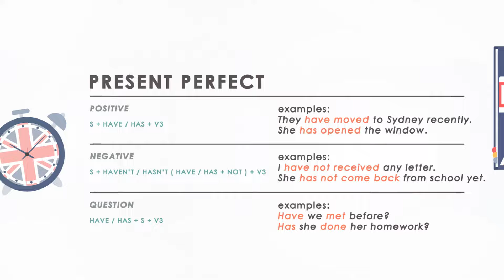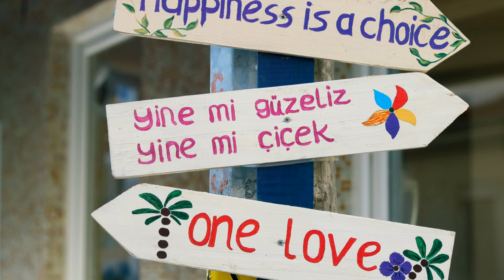Boost your mood: The science of feeling great!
Uncover the secrets to true happiness with our deep dive into the science of joy! In this enlightening video, we explore how happiness isn't just about luck—it's about understanding the intricate workings of your brain. Discover the crucial roles of dopamine, serotonin, and endorphins in boosting your mood and resilience. Learn how positive thinking enhances productivity and creativity, and how you can harness this power through simple daily practices.

From brain-boosting exercises and stress management techniques to the benefits of laughter and gratitude, we cover practical strategies to elevate your well-being. Prioritize quality sleep, maintain a nutritious diet, and engage in activities that challenge your intellect. Embrace humor, cultivate optimism, and make a conscious choice to find joy every day.

Dive into a life of positivity and well-being right now!